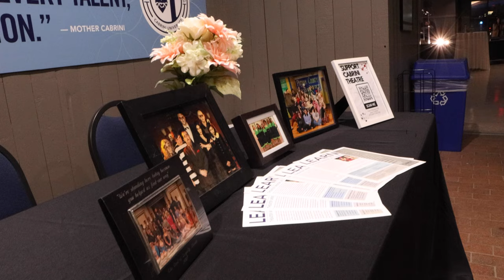Cabrini Theatre Alumni Cabaret 2023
Recorded and Edited. by Ben Houghton